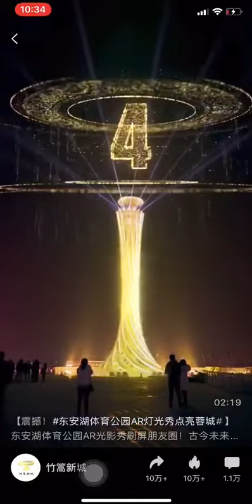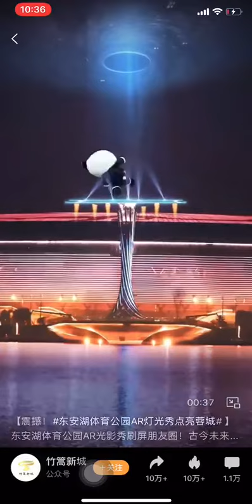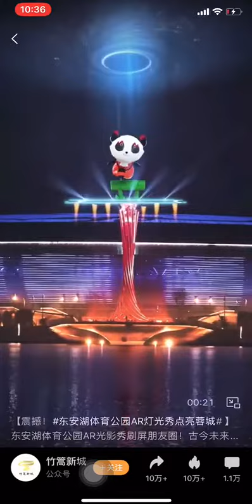Chengdu AR light show for the Universiade Games 2023!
Welcome to Chengdu, the host of 2023 FISU World University Games! From delicious Sichuan cuisine to vibrant culture and stunning scenery, here you will get a lifetime memory! Here:
From adorable giant pandas to mouthwatering Sichuan cuisine
From ancient temples&architecture to breathtaking natural landscapes
From Sichuan Opera to traditional tea houses
You will impressed by its unity, friendship,and openness, and get to know why Chengdu is a must-visit to the world.
And as a local company, we Sunlightweld look forward to welcoming you to visit our factory and showing you what the best Sunlightweld has to offer.